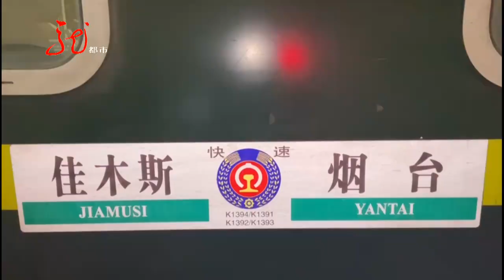车厢内行李占道 两男子大打出手